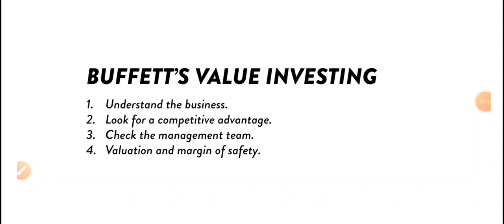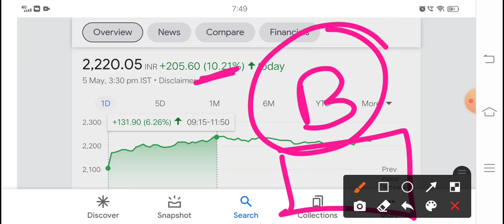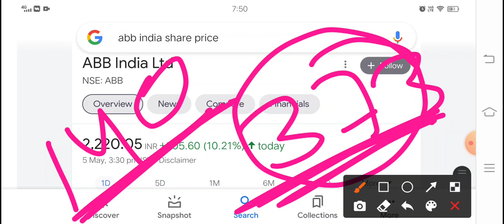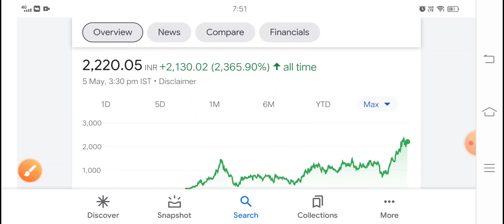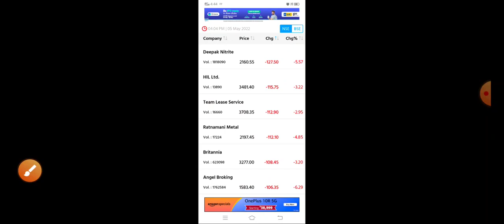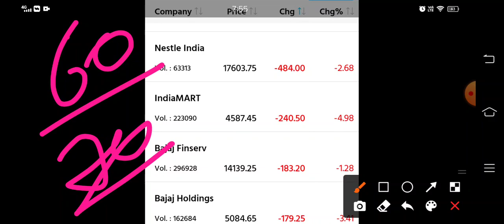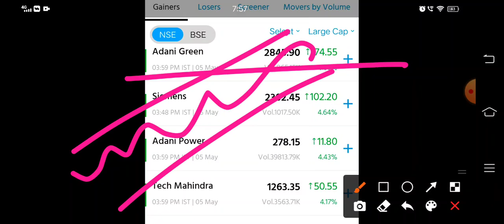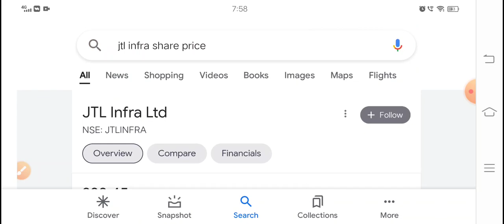शानदार Q4 बाजार खुलते ही 10% की तेजी जिस ने खरीदा ABB india IndiaMART Deepak nitrate JTL infra